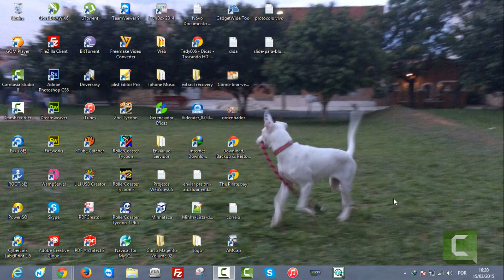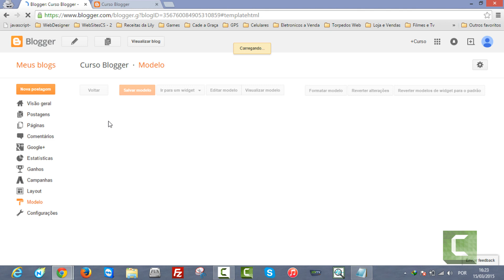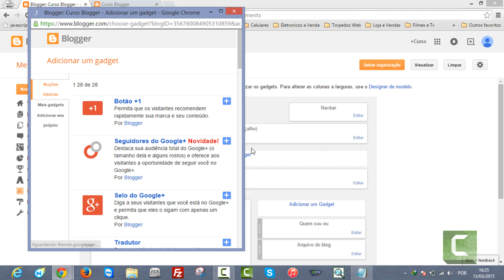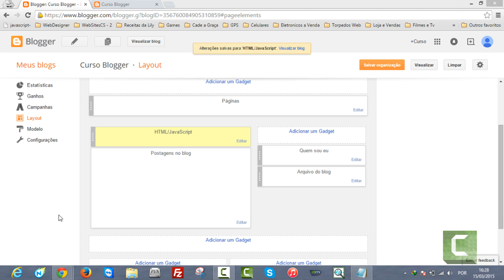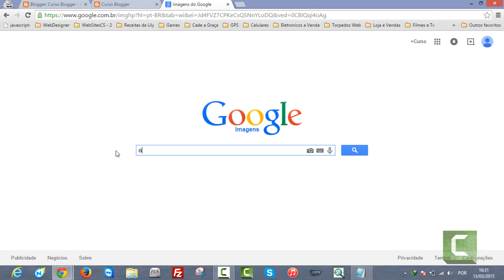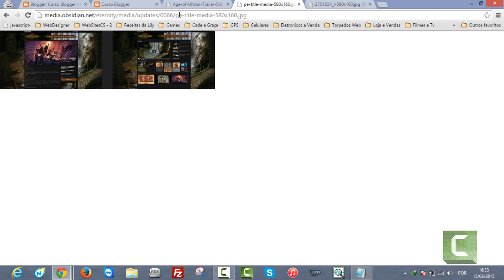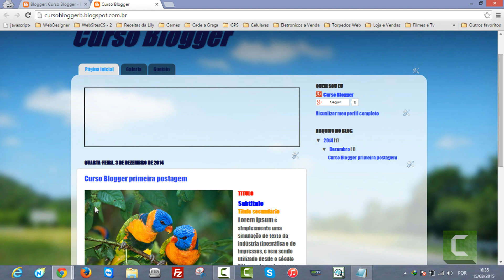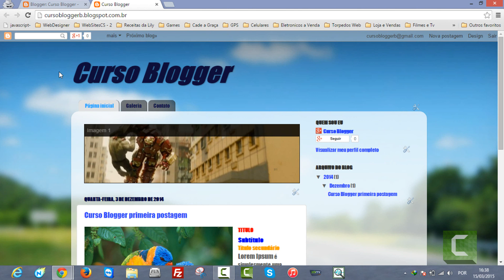Como colocar um Slide no Blogger